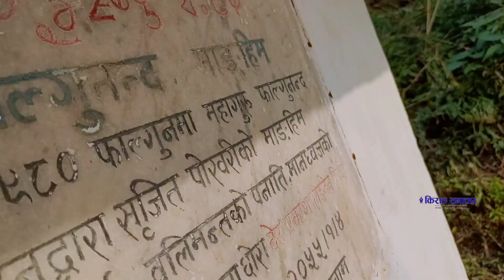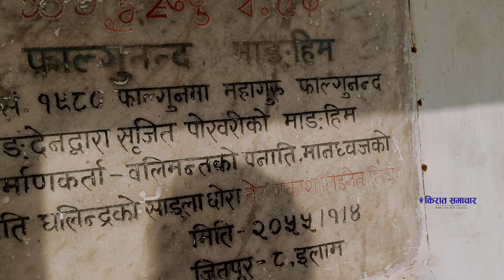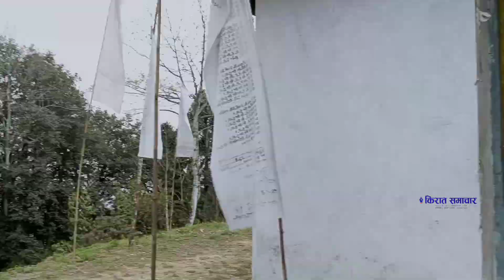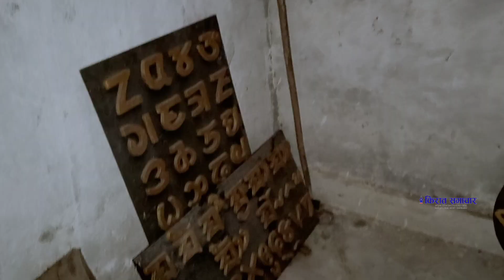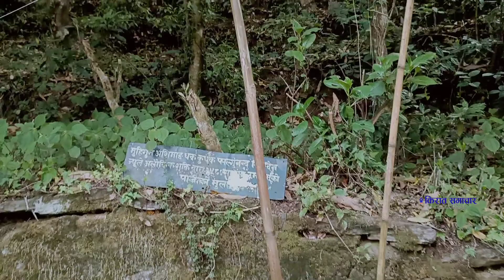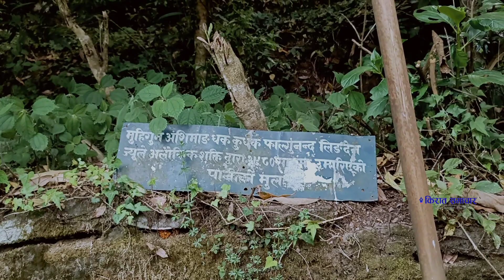पारिगाउ जितपुरदेखी १७ थुमसम्म आध्यात्मिक यात्रा-२